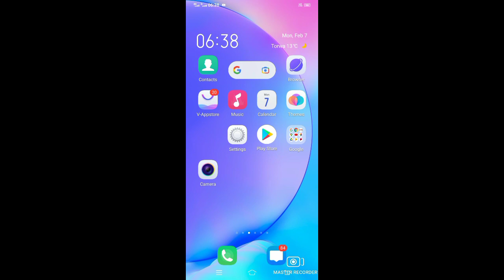आज ओडिशा के लिए रवाना हुआ हूं 🙏 bilaspur to Odisha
bilaspur to Odisha baik se